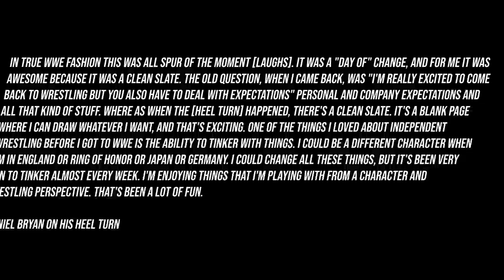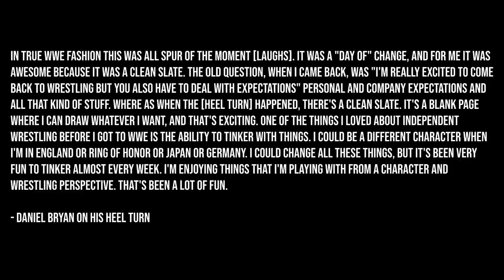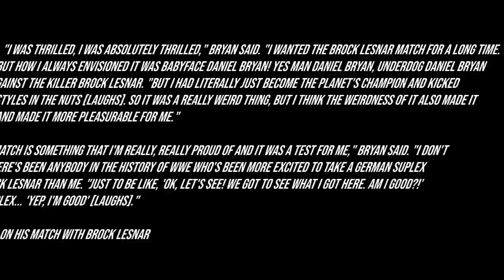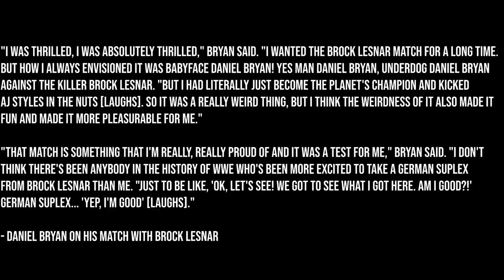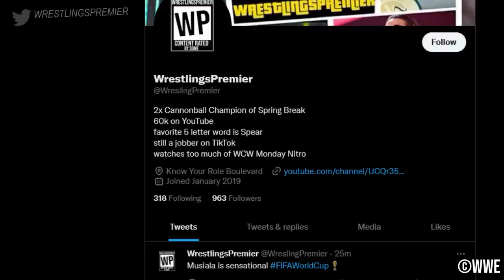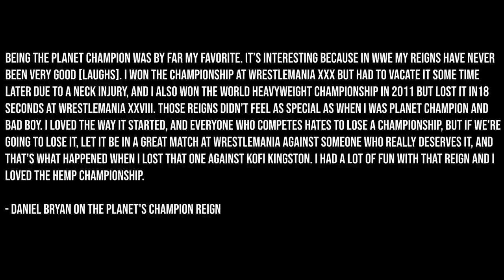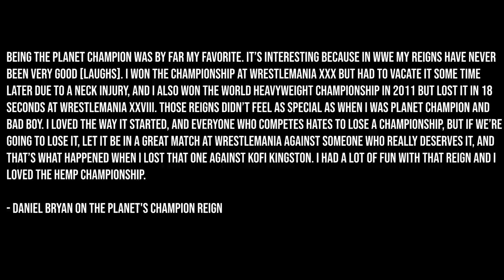The New Daniel Bryan's title reign was special